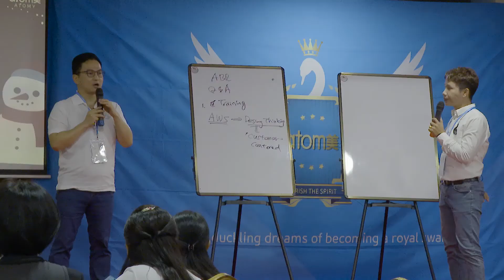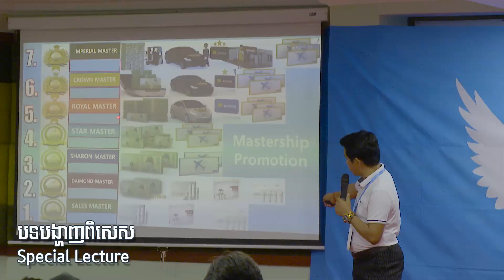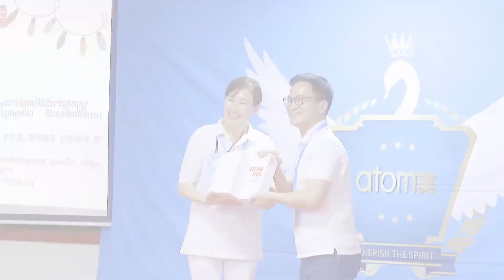សិក្ខាសាលាថ្នាក់ដឹកនាំអូតូសេលម៉ាស្ទ័រ​-Global Auto Sales Master Workshop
នៅ​ថ្ងៃទី24-25 ខែធ្នូ ឆ្នាំ២០២១ ក្រុមហ៊ុន​អាតូមីកម្ពុជាបានរៀប
ចំសិក្ខាសាលាថ្នាក់ដឹកនាំអូតូសេលម៉ាស្ទ័រ​ ​(​Global Auto Sales Master Workshop)
សម្រាប់ថ្នាក់ដឹក​នាំតំណែងអូតូសេលម៉ាស្ទ័រចំនួន 39កូដ នៅ​រមណីយដ្ឋាន បឹងសំរឹទ្ធិ។
Global Auto Sales Master Workshop
On December 24-25, 2021, Atomy Cambodia Co., Ltd.
Organized a seminar for Auto Sales Master leaders.
For the leadership position of Auto sales Master 39 codes at Bronze lake Resort.